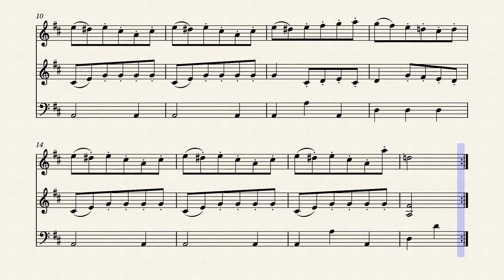Beethoven Ländler No 1 for 2 Violins and Cello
My transcription of No.1 of  these very short and easy Ländler Dances by Beethoven, which are ideal for use by school orchestras.  Based on ISMLP#252388

Scores and Parts for the full work, and also for each individual movement can be downloaded free

My aim is to find and transcribe or arrange mostly unknown public domain music suitable for small amateur music groups, usually featuring flutes, recorders and strings.